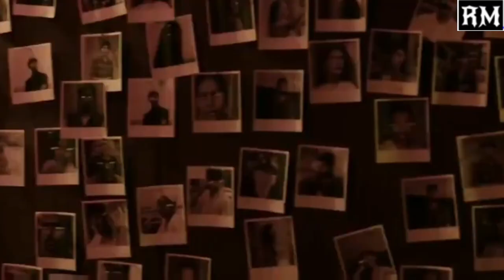Demonte Colony 2 - Official Trailer | Arulnithi, Priya Bhavani Shankar | Ajay R Gnanamuthu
demonte colony 2 tamil trailer, demonte colony 2 movie trailer,demonte colony 2 tamil movie trailer,
demonte colony 2 arulnithi movie, demonte colony 2 tamil movie, demonte colony 2

Demonte Colony 2 - Official Trailer | Arulnithi, Priya Bhavani Shankar | Ajay R Gnanamuthu | Sam CS

Peek into the journey to DARKNESS!!!
Here's the Release Trailer of "Demonte Colony 2" Written & Directed by Ajay R Gnanamuthu, Starring Arulnithi and PriyaBhavaniShankar in the lead. Produced by Bobby Balachandran of BTG Universal in Association with White Nights Entertainment and Gnanamuthu Pattarai
demonte Colony 2 tamil movie trailer, demonte Colony 2, demonty colony 2 tamil full movie,

Movie Credits:

Writer & Director - Ajay R Gnanamuthu
Producers - Bobby Balachandran, Vijayasubramanian, RC Rajkumar
Creative Producer - Ajay R Gnanamuthu
BTG - Dr. Manoj Beno
Starring - Arulnithi, Priya Bhavanishankar, Antti Jaaskelainen, Tsering Dorjee, Arunpandian, Muthukumar, Meenakshi Govindarajan, Sarjano Khalid, Archana Ravichandran
DOP - Harish Kannan
Editor - Kumaresh D
Production Design - Ravi Pandian
Stunt - Ganesh
Costume Designer - Navadevi Rajkumar, Malini Karthikeyan
Co-Writers - Venkatesh, Rajavel
Lyrics - Mohanrajan
Set Master - G Ramalingam
VFX Supervisor - Fazil
Chief Co-Director - Venkatesh
Co-Directors - Baharudeen, Naveen Varadharajan
2nd Unit Directors - Sharath Sha, VG Balasubramanian
Executive Producers - Mugesh Sharma, J.P, VG Balasubramanian
Stills - Anburaj A
PRO - Suresh Chandra, Yuvaraaj
Sound Design - Sync Cinema
VFX - Pixel Light Studio
DI - B2H Studios
Colourist - Raghunath Varma, Arun Sangameshwar
Publicity Design - Prathool

Music Composed and Arranged by Sam C.S
Singer & Lyrics - Lavita Lobo
Programming - CD Anbumani
Violin - Balaji
Backing Vocals - Sam CS
Guitar (Bass, Electric, Acoustic) - Joseph Vijay
Recording Engineer - CD Anbumani, Abishek AR, S Aakash Edwin@ Psalter Record Inn Pvt Ltd Chennai
Mixing & Mastering - Balu Thankachan at 20dB black Studio
Assisted by Paul Daniel and Hariharan
Production management Team - Kannan M, Indhumathi, Sathya Murthy
Technical Support - Parthiban @ Pro Audio